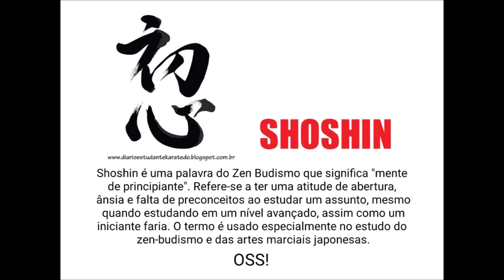RAIO-X DA JKA BRASIL 1º PARTE COM SENSEI KAZUO NAGAMINE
Em 2019 desenvolvi O PROJETO RAIO-X DO KARATE NO BRASIL,   este projeto tem por objetivo a pesquisa das raízes históricas do Karate-do no Brasil iniciando com estilo Shotokan e a escola de Karate Shotokan, à JKA BRASIL, e espero poder desenvolve-lo também com outras escolas. Oss! Osu! Ossu!